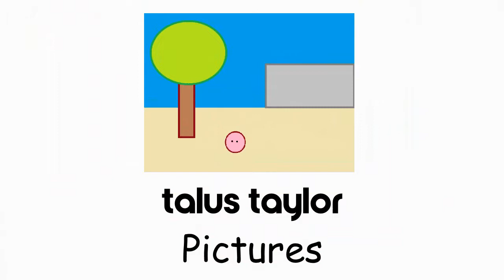Talus Taylor Pictures Logo